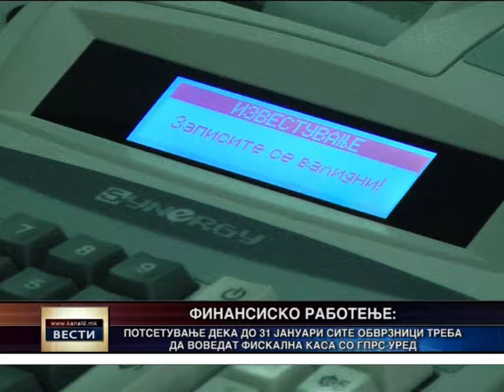До 31 јануари сите обврзници треба да воведат фискална каса со ГПРС уред